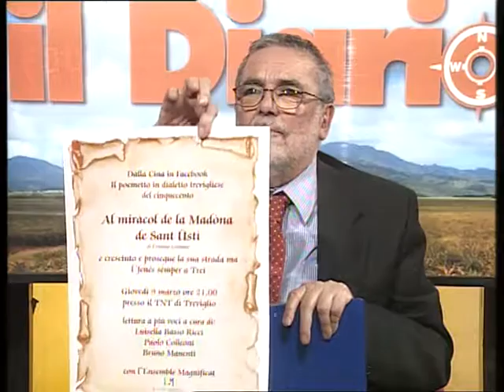Paolo Colleoni e la novella sul miracolo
Paolo Colleoni, ospite de "il Diario", presenta la divertente novella di Erminio Gennaro dedicata al miracolo della Madonna delle Lacrime di Treviglio